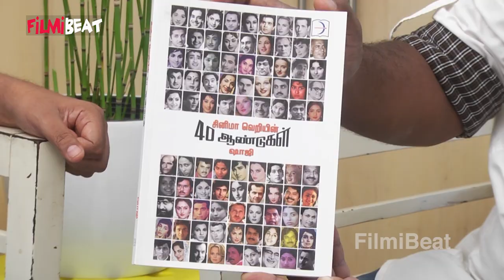Shaji Chen about மாமனிதன் & சீனு ராமசாமி *Kollywood | Filmibeat Tamil